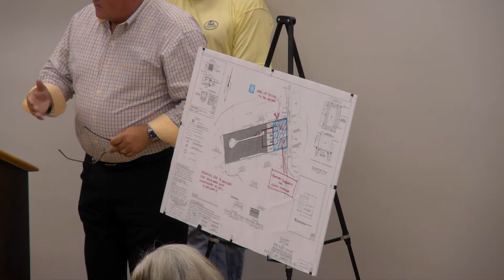Manchester Planning And Zoning Meeting 10-16-2018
Watch coverage of the [INSERT MUNICIPAL NAME] Meeting from [DAY OF THE WEEK, MONTH DAY, YEAR]